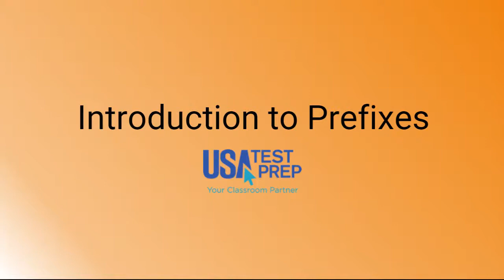2nd Grade - Reading - Prefixes and Suffixes - Topic Video Part 1 of 2